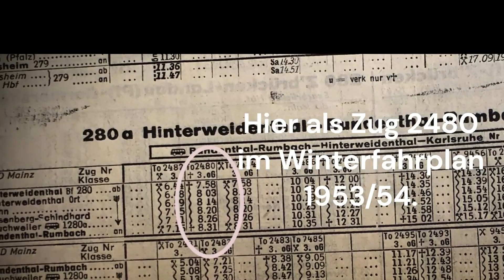Der „Bundenthaler" 2022 (+1991)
Wohl letztmals verkehrte am 6. November ein Wendezug aus alten n-Wagen mit einer 218 auf der Wieslautertalbahn. Als Bonus gibt es eine Fotogalerie mit Aufnahmen von 1991.